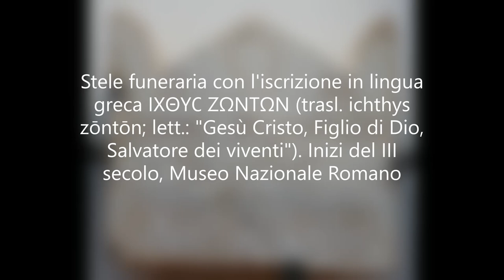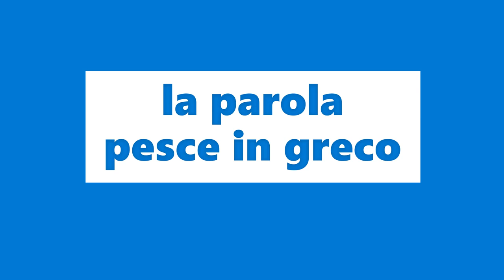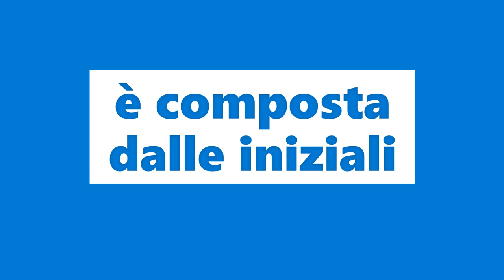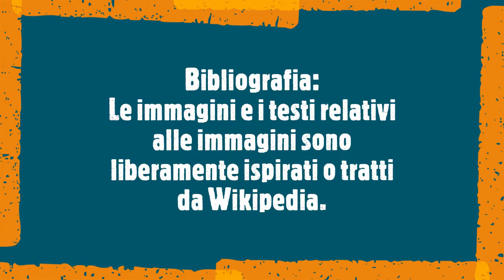Il pesce i cristiani e il linguaggio simbolico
Nelle catacombe i cristiani
utilizzavano un linguaggio simbolico
la parola pesce in greco
ΙΧΘΥΣ (ichthys)
è composta dalle iniziali
della frase che in italiano
può essere tradotta in
Gesù Cristo Figlio di Dio Salvatore
i-ch-t-h-y-s
Iesùs CHristòs THeù HYiòs Sotèr